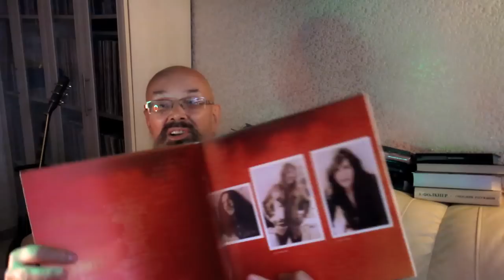Алексей Рыбин про Uriah Heep - Sweet Freedom - 1973